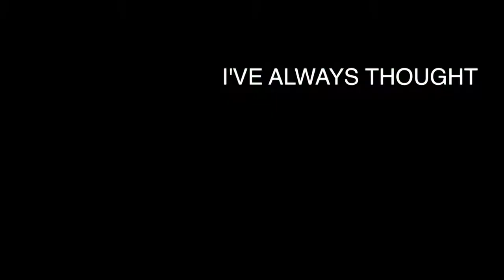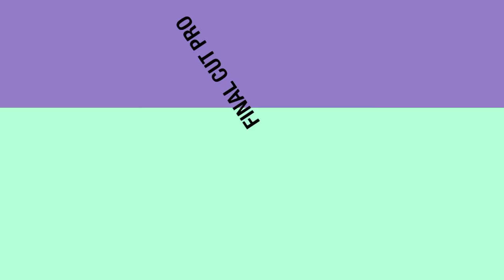VIDEO EDITING SHOWREEL-Surabhi Chaubey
I'VE ALWAYS THOUGHT  EDITING IS AN ENDLESS INTRIGUING CHALLENGE ONE HAS TO LISTEN FEEL AND THEN TRANSMIT BUT I ABSOLUTELY LOVE IT  EDITING IS MY PERSONAL KIND OF LOVE AFFAIR.